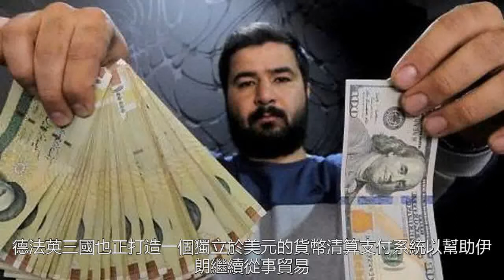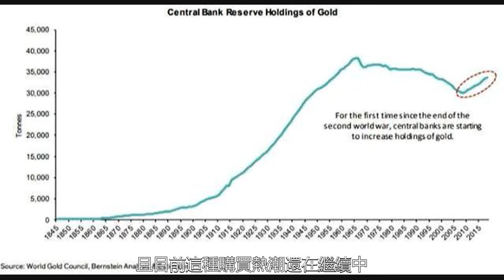伊朗用人民幣替代美元后，多國去美元化或突然加速，事情有新進展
《貨幣戰爭》作者，資深經濟學家JimRickards近日稱，多年來，貨幣分析師一直在尋找國際貨幣重置的跡象。